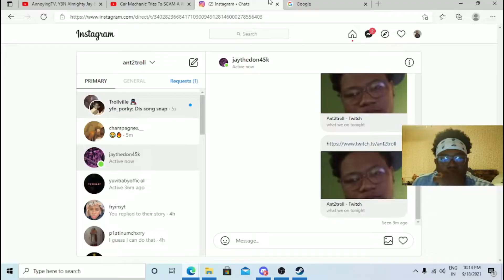Ant2Troll Twitch Highlights #3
Follow Ant2Troll

Just a kid from subway living a dream...
                           I LOVE Y'ALL -Ant2Troll